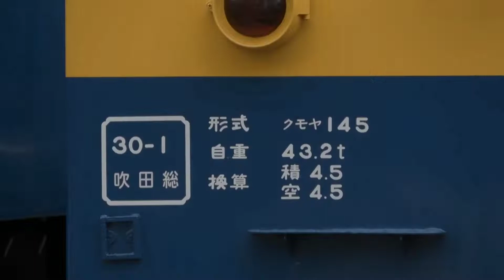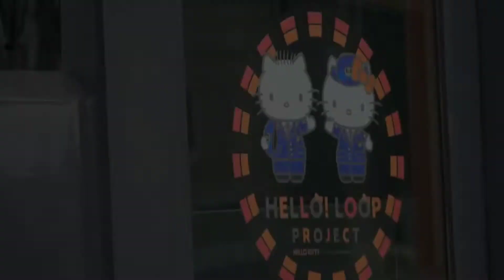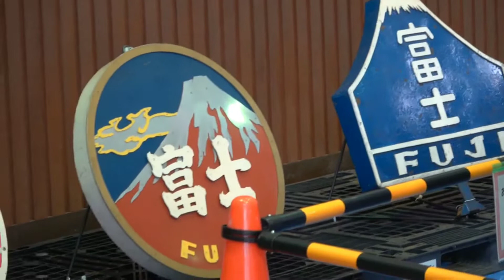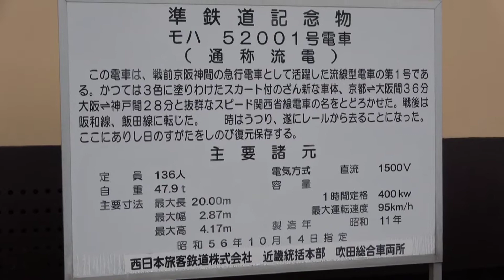鉄道車両展示 JR吹田総合車両所一般公開③2019.5.18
全てのアップ遅くなってしまい申し訳なく思っております。なお動画の中で、お見苦しい点がございます事をお詫びいたします